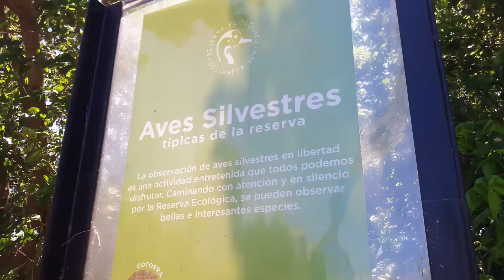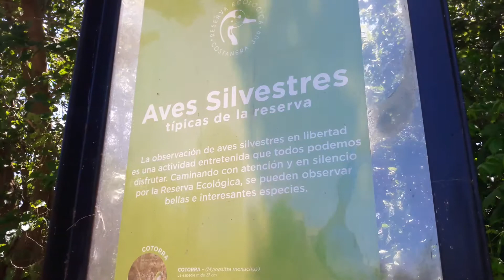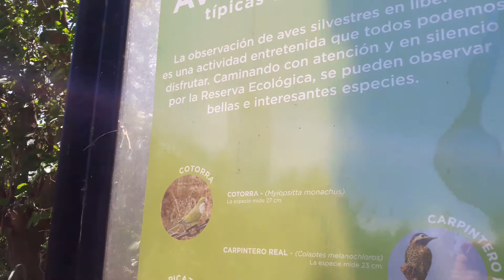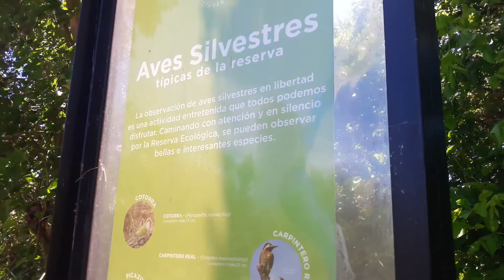BUENOS AIRES 2019 - WILD BIRDS (RESERVA ECOLOGICA COSTANERA SUR)